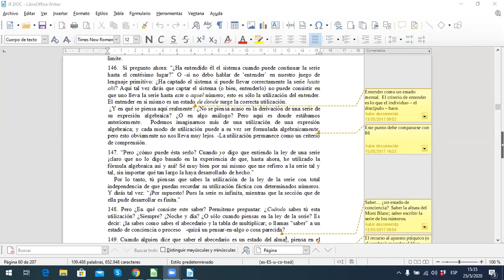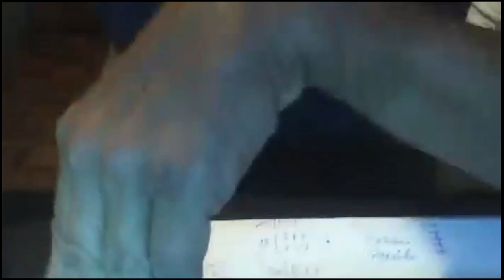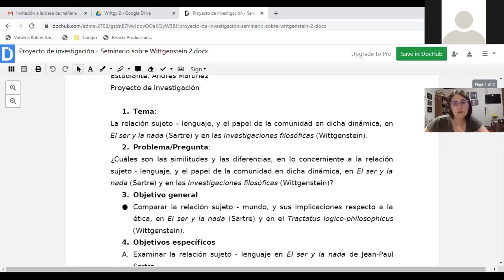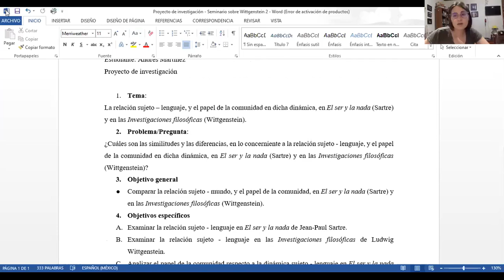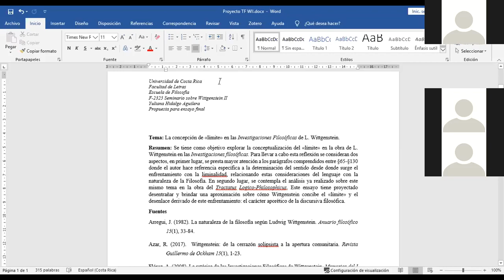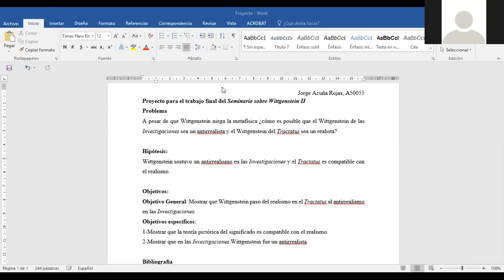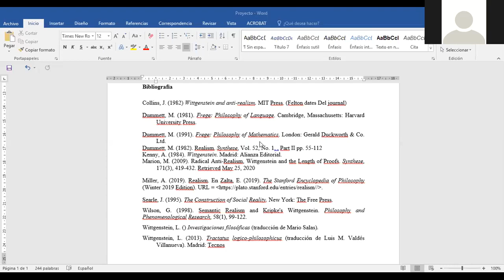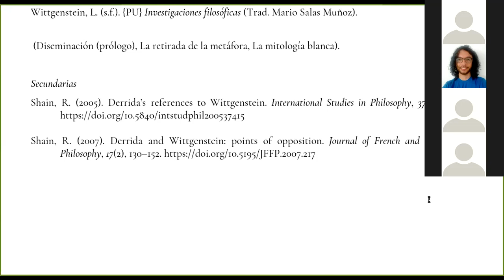Seminario sobre Ludwig Wittgenstein II. (Clase del 25 de mayo).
Seminario sobre Ludwig Wittgenstein II.
(Clase del 25 de mayo).
Dr. Mario Salas.